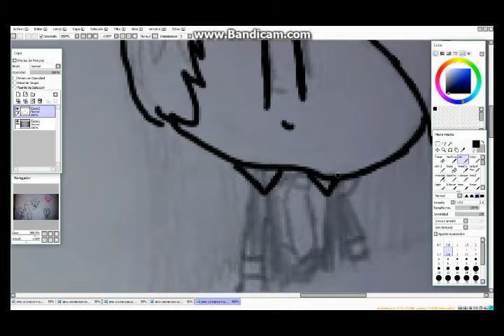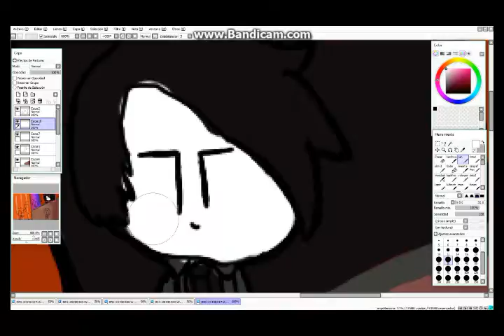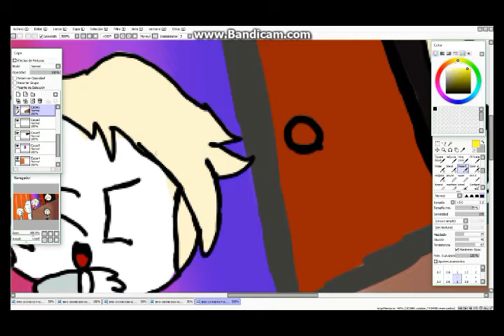//SPEEDPAINT// Intro: Persona by Delfu44 (BTS New Album Celebration!)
MAP OF THE SOUL: PERSONA  Is Out Now!
MAP OF THE SOUL: PERSONA  Ya Salio!

And To Celebrate the Ocation, i Bring on The Table A SpeedPaint Of BTS MV With RM!!

Y para Celebrar La Ocación, Traje En La Mesa Un Speedpaint De el MV con RM!

Soon I'll do Another One With "Boy with Luv"
Pronto Hare Otro Con "Boy With Luv"

Song: Intro:Persona (BTS RM)